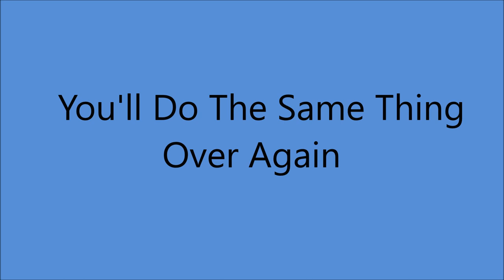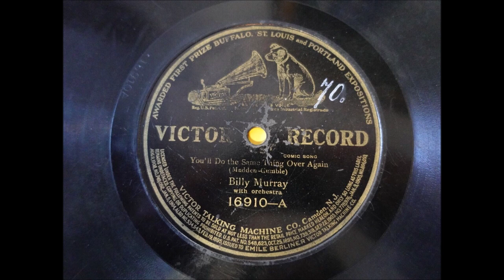Billy Murray - You'll Do The Same Thing Over Again [1911].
[Written by   Edward Madden - Albert Gumble]
Recorded  7 July 1911 by Walter Van Brunt

Also Recorded 1911 on Zonophone 5775
                                          Edison 794 [cylinder]
                                          Edison 10528 [cylinder]

Recorded   18 July 1911  Camden, New Jersey -

1st Recorded  1897 on Cylinder with Matt Keefe [tenor and yodeller]